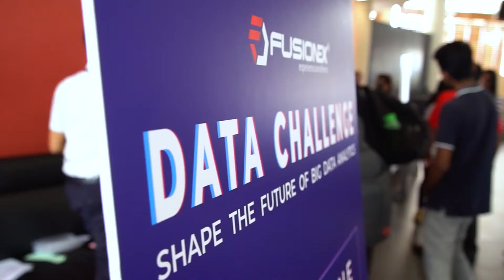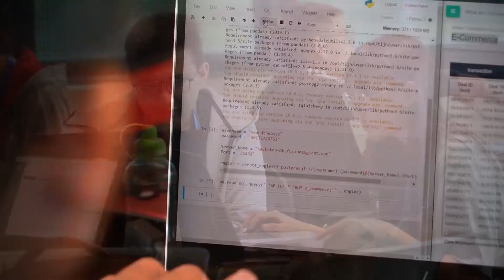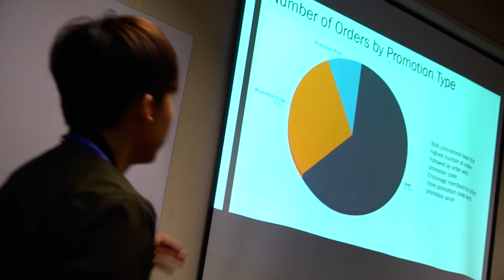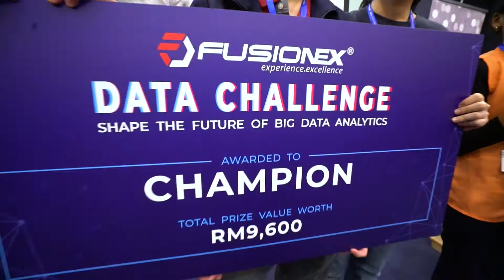Fusionex Data Challenge 2019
Fusionex - Fusionex Data Challenge Event taking place at the Asia Pacific University New Campus, Technology Park with participants from Asia Pacific University of Technology & Innovation - APU, University Tunku Abdul Rahman (UTAR), Multimedia University, Monash University Malaysia, Universiti Sains Malaysia, Universiti Teknologi Malaysia and Tunku Abdul Rahman University College